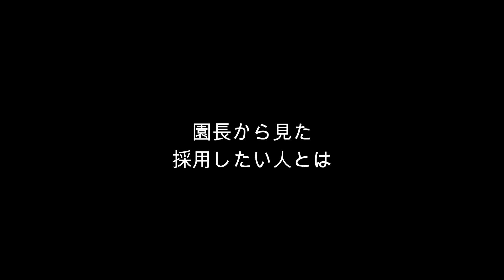笠間市 ともべ幼稚園 3人の園長が語る「子どもたちの先生になるために」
幼保連携型認定こども園」「保育所」「幼稚園」3つの園の園長が、これから「子どもたちの先生」になりたい人のために語ります。

その４「採用したい人とは」
3人の園長が思い描く「こんな人に、自分たちの園に来てほしい」そんな人物像は・・・